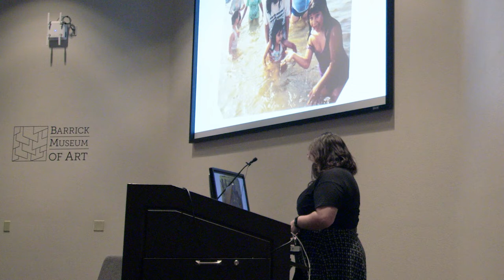Avi Kwa Ame Perspectives - Bertha Gutierrez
Bertha Gutierrez is the Associate Program Director of the Conservation Lands Foundation in Nevada and the former Volunteer Program Director of Get Outdoors Nevada. She earned a B.A. in Journalism and Art from the University of Arkansas and worked with nonprofit organizations before moving to Las Vegas in 2016.

Gutierrez was born in El Salvador. She tells the audience that she migrated to the southern United States with her family when she was a teenager. When she moved to Nevada as an adult she got to love the state by spending time in the desert, where she immediately felt at home. “Spending time in nature was what made me feel that belonging.” Now she is a conservation advocate because she wants to protect the environment for future generations.

Listen to five storytellers from different walks of life as they gather together in an open-ended conversation to testify to the beauty and diversity of the sacred desert region that constitutes the focus of Spirit of the Land.

This program was recorded during the Closing Event for the Spirit of the Land exhibition on July 22, 2022 at the UNLV Marjorie Barrick Museum of Art. Funded in-part with support from Nevada Humanities and the National Endowment for the Humanities.

Shot by Emmanuel Muñoz, Shahab Zargari
Edited by Shahab Zargari